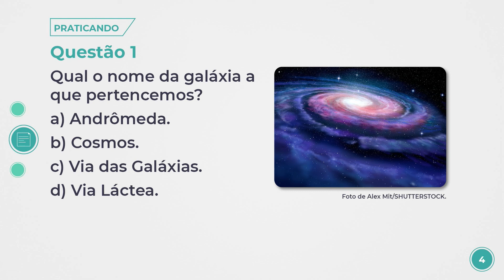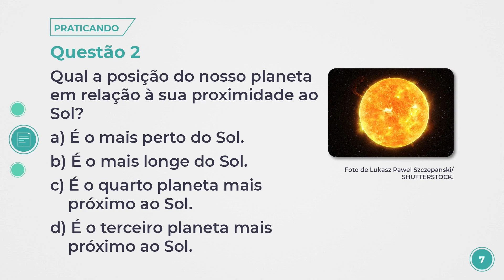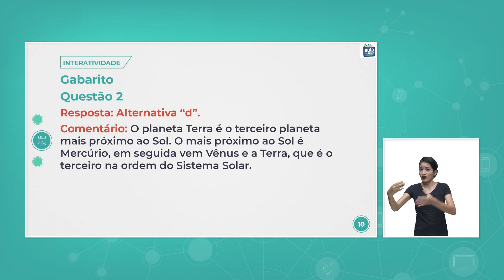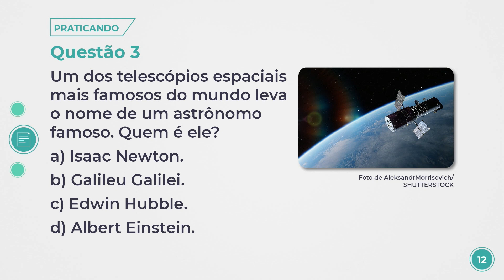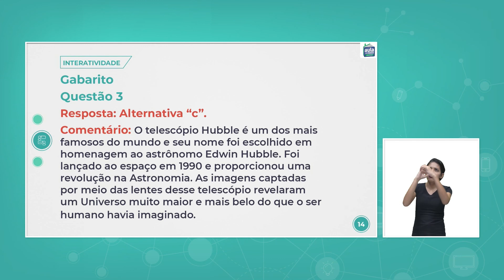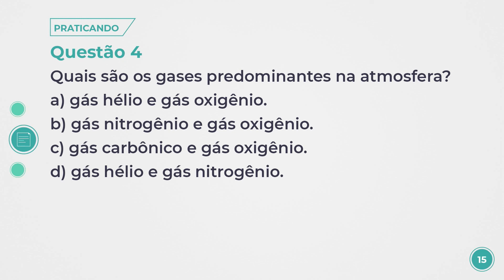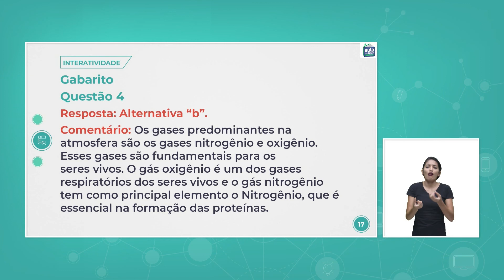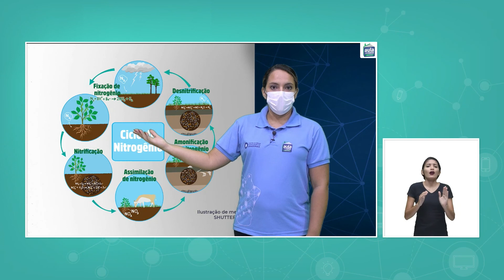Aula 06 - Ciências - Atividade Interativa